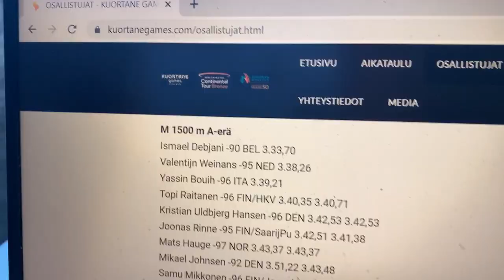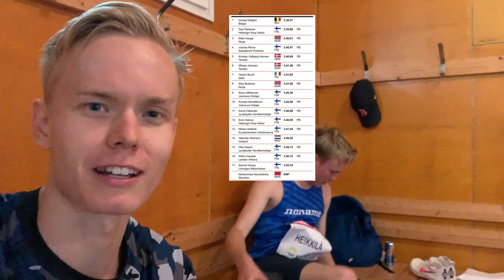Kuortane Games 1500m | Vlog #34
1 Ismael Debjani
Belgia
BEL 3.38,57
2 Topi Raitanen
Helsingin Kisa-Veikot
FIN 3.38,88 PB
3 Mats Hauge
Norja
NOR 3.40,01 PB
4 Joonas Rinne
Saarijärven Pullistus
FIN 3.40,47 PB
5 Kristian Uldbjerg Hansen
Tanska
DEN 3.40,69 PB
6 Mikael Johnsen
Tanska
DEN 3.41,46 PB
7 Yassin Bouih
Italia
ITA 3.41,65
8 Moa Bollerød
Norja
NOR 3.41,90 PB
9 Samu Mikkonen
Joensuun Kataja
FIN 3.45,36
10 Konsta Hämäläinen
Joensuun Kataja
FIN 3.45,40 PB
11 Eemil Helander
Jyväskylän Kenttäurheilijat
FIN 3.46,08 PB
12 Eero Saleva
Helsingin Kisa-Veikot
FIN 3.46,09 PB
13 Niklas Heikkilä
Kuusankosken Urheiluseura
FIN 3.47,44 PB
14 Valentijn Weinans
Hollanti
NED 3.49,20
15 Otto Kaario
Jyväskylän Kenttäurheilijat
FIN 3.49,73 PB
16 Wilho Hautala
Lahden Ahkera
FIN 3.50,15 PB
17 Samuli Hussa
Limingan Niittomiehet
FIN 3.55,70
Mohammed Abouttahery
Marokko
MAR PACE